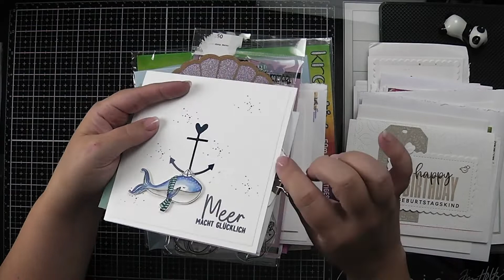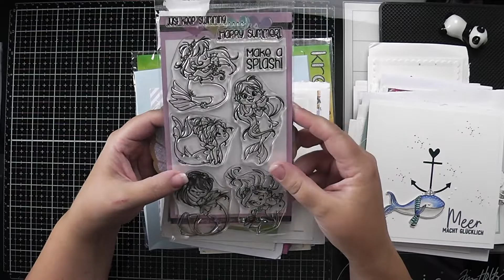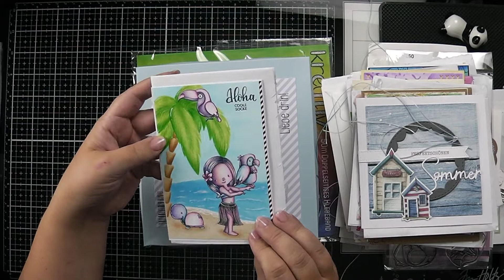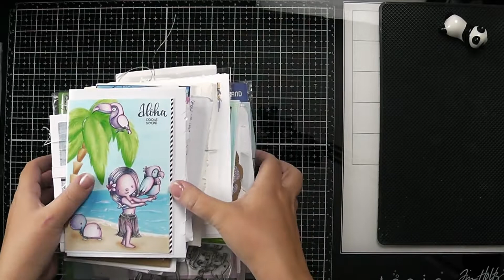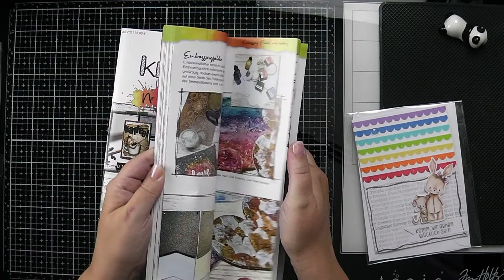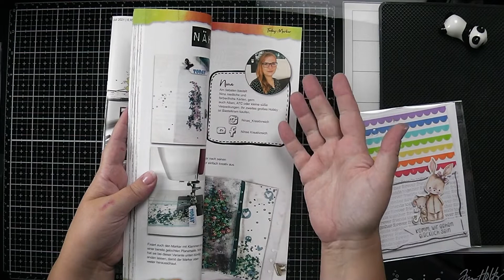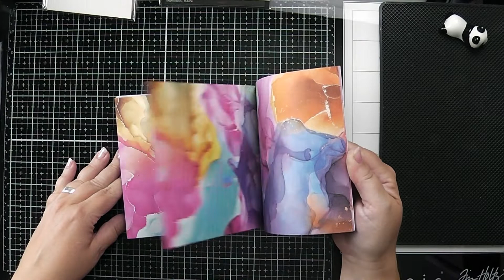Teil 1 XXL Bastelhaul / Create a smile, Kreativbunt, Bürohengst, Stempelbar und und und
Endlich ist der erste Teil meines riesigen Hauls abgedreht, ich kann verräumen und Euch ein wenig infizieren. ;)

Ps. ja, der Haul ist lang und es ist nur der erste Teil

Werbung/Produktplatzierung